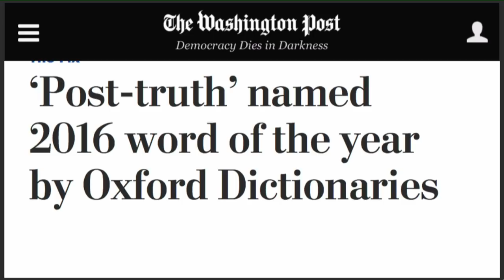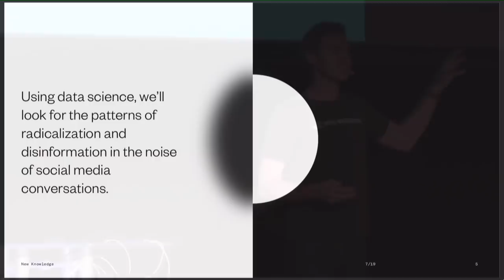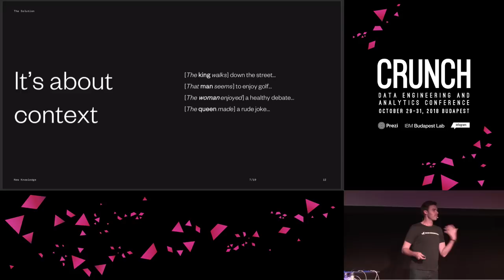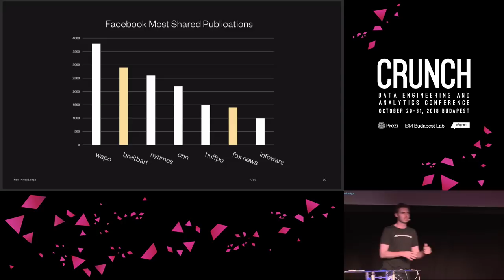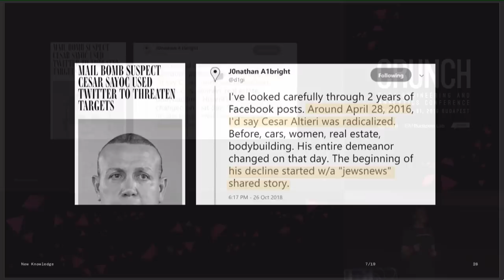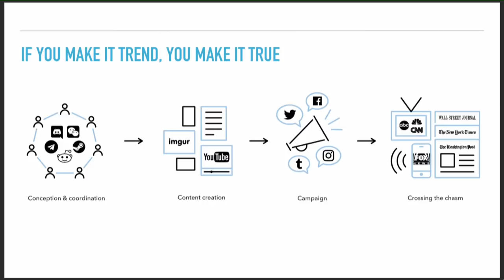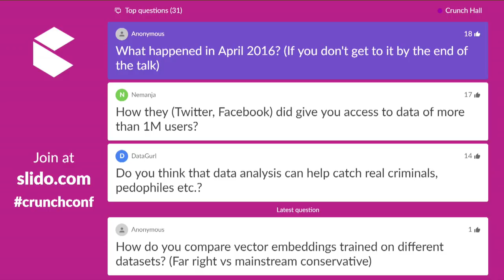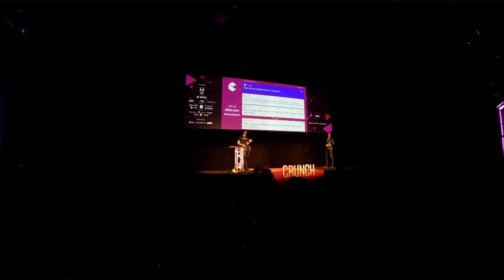Machine Learning and Information Warfare - Jonathon Morgan | Crunch 2018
We've entered an age of information war. Hyper-partisan rhetoric, social media filter bubbles, and massive networks of fake social media accounts are being used to undermine elections, sow discord, and even inspire acts of violence. We can quantify this manipulation and its impact using new and novel approaches to natural language understanding and information semantics. We'll look at how knowledge graph embeddings can help humans quickly identify computational propaganda, and investigate how word vectors from models trained on partisan corpora can measure radicalization and polarization in political discourse.